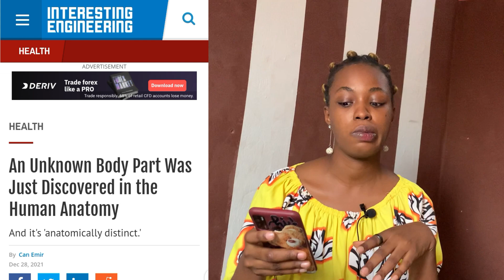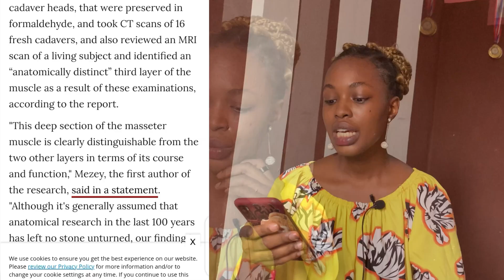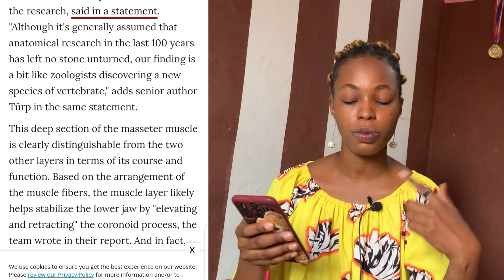They just discovered an UNKNOWN BODY PART IN HUMAN ANATOMY | My reaction + Share your thoughts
Hey YouTube family. I recently found out that a body part was just discovered in human anatomy. That means your body. The video tells you the body part and expresses my reaction. Don't forget to use the comment section to share your thoughts.!!!

Link to access the post on this discovery I talked about here;

Follow the link to see my playlist of other anatomy lessons

Vlogging Kit:
~ iPhone Xs Max
~ Portable Adjustable Tripod Stand  from Jumia
~  Generic BOMGE 1.5m cable length Lavalier Microphone for iPhone from Jumia

Editing Apps I used:
~ Inshot
~ Canva